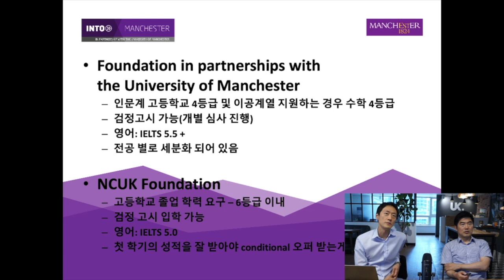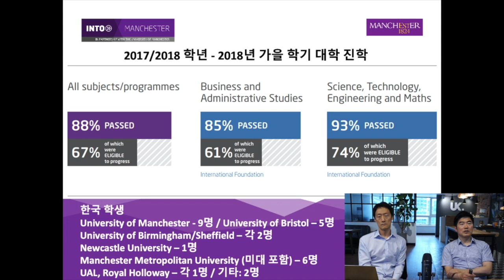[영국 유학] 맨체스터 대학 가는 추천 파운데이션, 입학 기준 및 실제 한국 학생 진학 결과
이번 영상은 지난 번 유튜브 라이브로 진행된 온라인 유학 설명회 - '내신 4, 5, 6등급 학생 영국 명문대 가는 방법' 중 맨체스터 대학 입학을 희망하는 학생들을 위한
- 추천 파운데이션
- 파운데이션 입학 기준
- 실제 한국 학생 진학 결과
부분입니다.

'내신 4, 5, 6등급 학생 영국 명문대 가는 방법' 풀버젼은 아래 링크에서 보실 수 있답니다.
영국유학닷컴
1990년 우리나라 최초로 설립된 영국 전문 유학원
영국유학닷컴 홈페이지